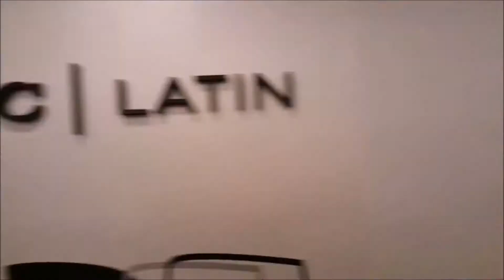World Standard Audio - "Make Music To Serve Others"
Hey guys hope this video helps you on your path to success in music these links will take you to our music submission form if you would like to send us your music for review.